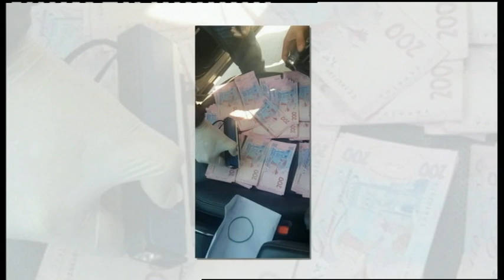05.04.2019 Новини 20:30